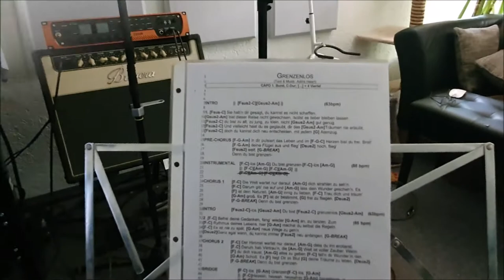MINI-VLOG | Begleite mich ins Tonstudio🎙| ALBUMPRODUKTION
Ein klitzekleiner Einblick in meinen Tagesablauf, wenn ich ins Studio gehe, um an meinem Album weiter zu arbeiten. Das war an einem Samstag Ende Mai. Hier haben wir verschiedene Gitarren-Spuren aufgenommen, die die Basis für den nächsten Song bilden und es war nicht meine beste Tagesfassung.
EDIT: Am Ende des Videos sage ich, dass ich nicht ganz zufrieden mit dem Tagesresultat bin...als ich mir die Aufnahmen jedoch zuhause mit etwas Abstand anhörte, war ich sehr zufrieden. :)
Es hilft immer, mit etwas Distanz auf die kreative Arbeit zu schauen, bevor man ein Urteil fällt. :)

Schön, dich auf meinem Kanal zu treffen.😊🥳
Ich bin Adina, Sängerin, Songwriterin und Musikerin mit Leib und Seele. Ich singe und schreibe authentische Musik, die meinem Herzen entspringt, über das Leben im Einklang mit einer tiefen spirituellen Verbundenheit, der eigenen inneren Wahrheit und der Entfaltung unseres wahren Potenzials.
Meine Vision ist es, die Menschen mit meiner Musik zu einem tiefen Glauben an sich selbst zu bekräftigen und zu inspirieren, das Beste aus sich und seinem Leben zu machen.🙏🏼

Ebenso liebe ich es, Songs meiner Idole aus dem breiten Pop/Rock-Genre zu covern und fasziniere mich für die Interpretation von Mantras.
Außerdem nehme ich derzeit mein deutschsprachiges Debut-Album auf, singe auf Hochzeiten und anderen Veranstaltungen und mache gerne Straßenmusik.🎶😊
Wenn du mehr über mich erfahren und von mir hören willst, folge gerne diesen Links.⤵️

ENGLISH
Great to meet you here.😊🥳
I am Adina, singer, songwriter and musician with my heart and soul. I'm writing authentic music about speaking and living our inner truth, unfolding our true potential and reconnecting to the spirit within and around us.🙏🏼
My vision is to spread love, empower people to live outside the box and nourish a deep belief that we are all capable of creating the life we truly wish for.

I also love to cover my favorite songs and am fascinated by the power of singing mantras.
Currently I'm recording my first album in german language (but there are english albums planned as well) and I also sing on different occasions and events and love busking.